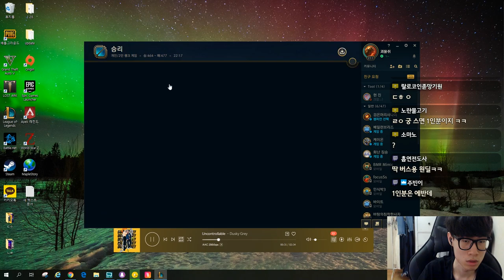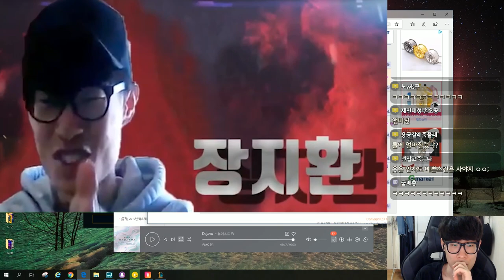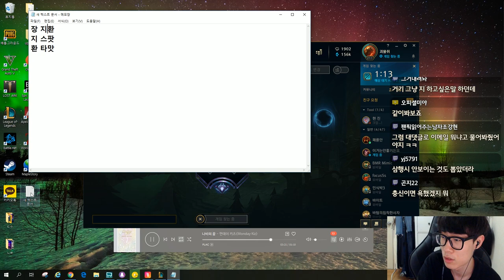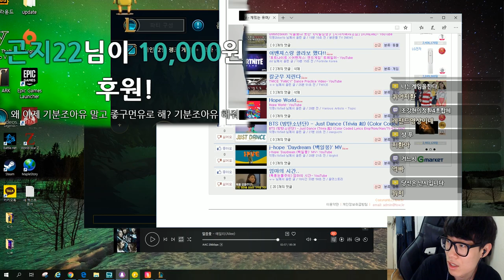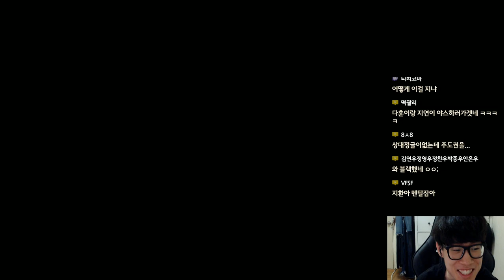치킨값으로 30만 원을 쓴 사람이 있다?!